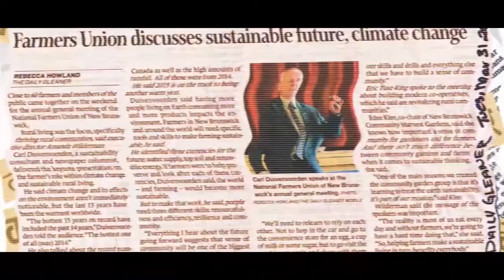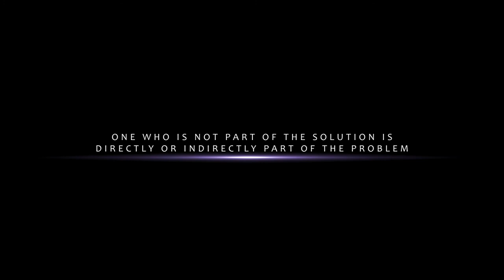The Carbon Warrior's |Trailer | Ft SUVIDHA as The Game Changer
Raasta R&D brings yet another series The Game Changers featuring Individual and organizations working towards cause which matters.

Carbon levels are at its highest in past 6,50,000 years of Planet Earth. 17 of the most warmest years ever recorded have been after 2000 AD.

SUVIDHA which pioneer in Low Carbon Farming is Cutting on Carbon Footprints in India, with some innovative projects.

Know more about  the issue of Carbon Emission & solution towards carbon Retention in The Carbon Warriors.